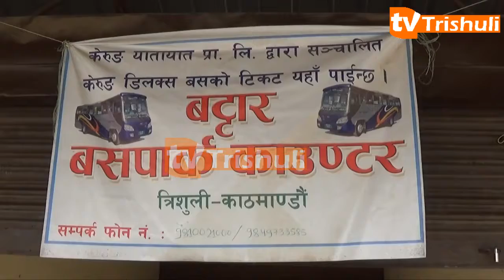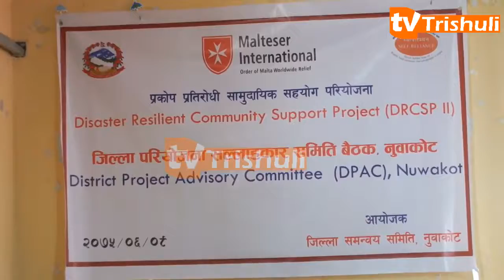DRCSP Nuwakot !! Trishuli Samachar 2075 Ashoj 9 त्रिशुली समाचार २०७५ असोज ९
Disaster Resilient Community Support Project (DRCSP) II DPAC Meeting
Rural Self-reliance Development Centre (RSDC) & Malteser International (MI)